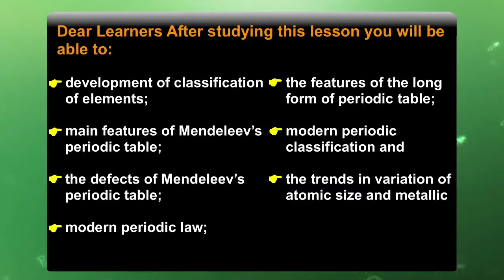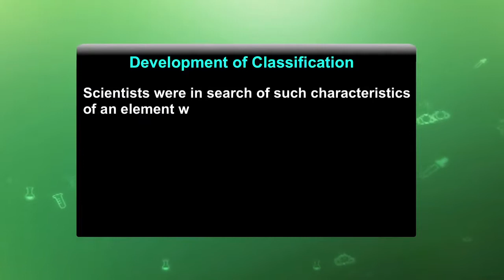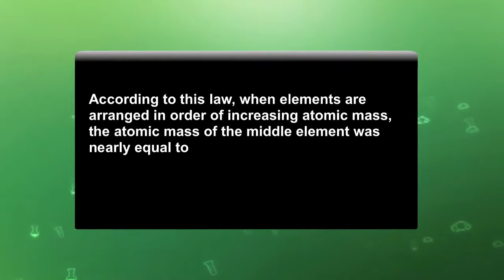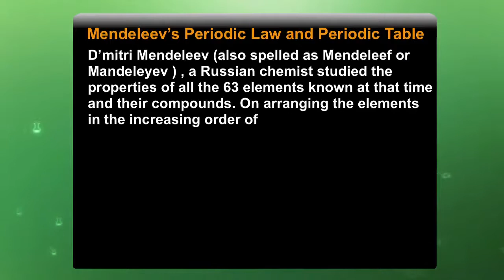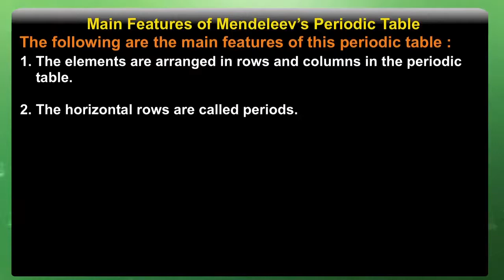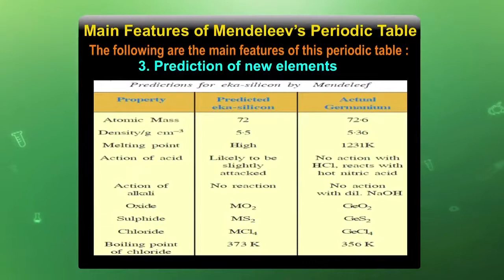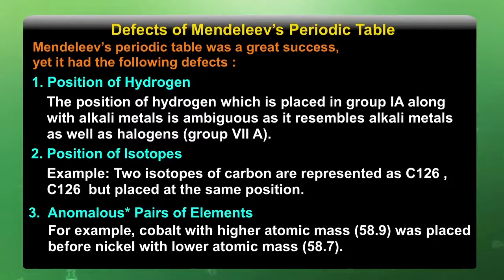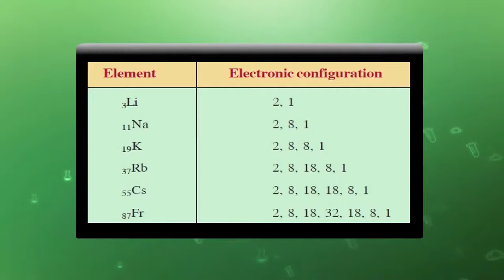3 Basics of periodic classification of elements Part 1 Sr. Secondary 313